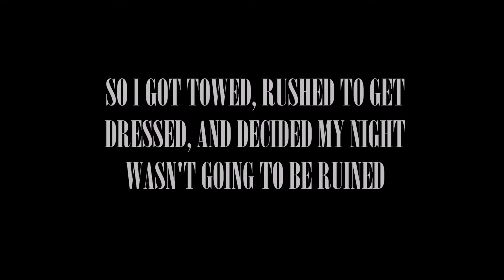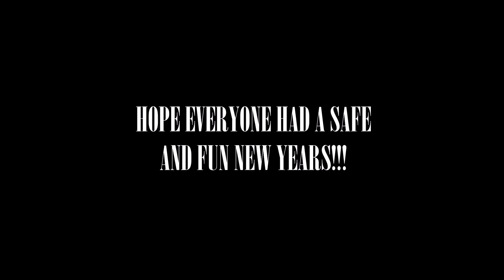NEW YEARS VLOG|| HUGE ANOUNCEMENT|| MY CAR DIED|| CLUB SCORPIOS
This is my New Years Vlog. I hope everyone had a great New Years. I'm excited to see what 2017 brings! I hope you enjoy!